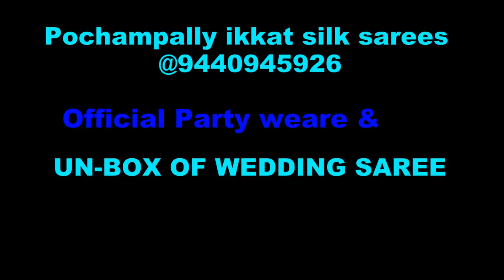UNBOX of pochampally pure pattu saree with narikunj design||pochampally ikkat silk saree